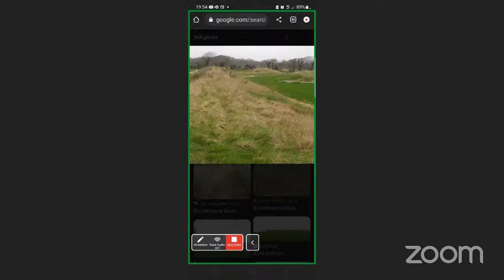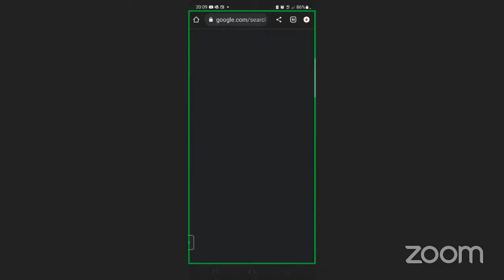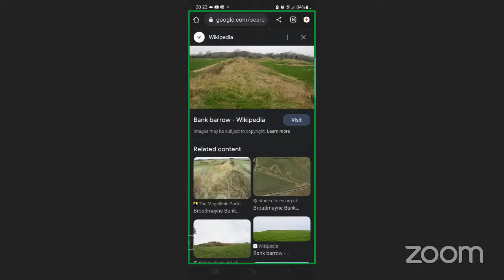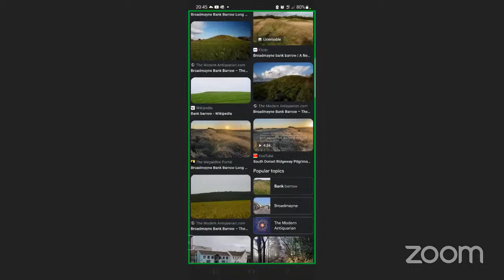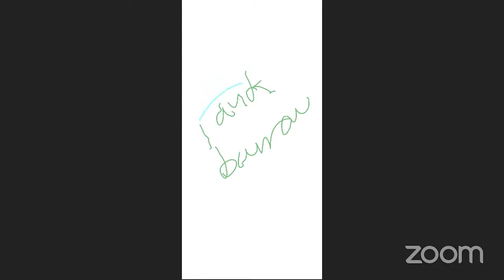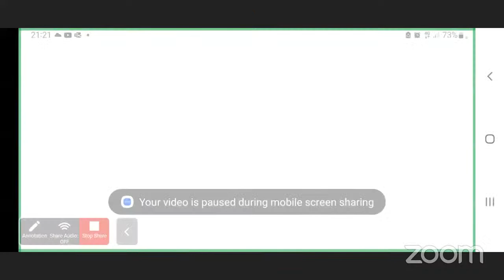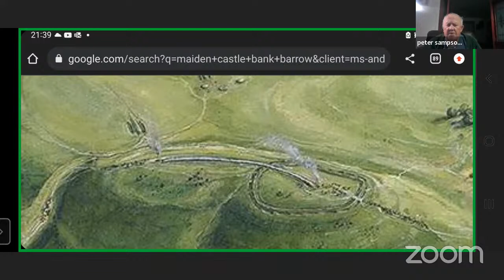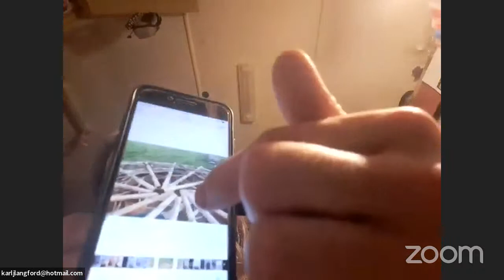Neolithic the patterns of a landscape